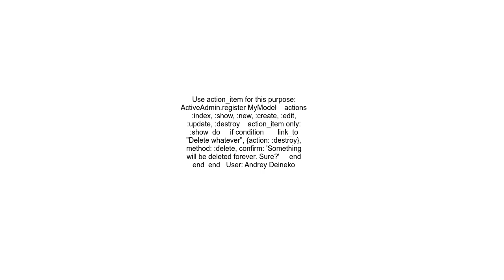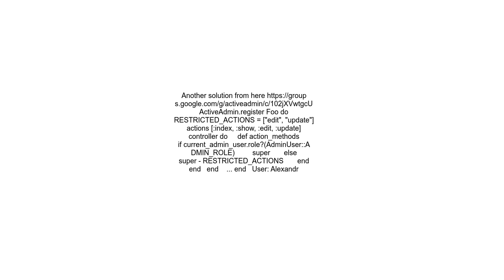ActiveAdmin hide Delete action by condition